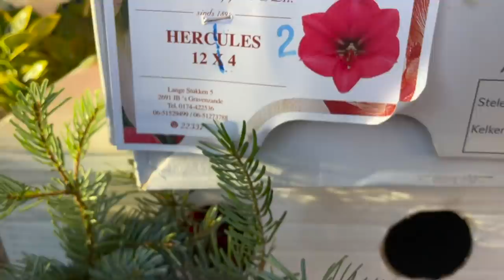Nach der Adventsaussstellung ist vor dem ersten Advent / Adventsgestecke/ DIY-Tipps / Dekoideen XMAS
Die Adventsausstellung ist der floristische Höhepunkt des Jahres aber danach geht es so richtig los mit vielen, vielen Arbeiten für unsere Kunden. Einen kleinen Eindruck gebe ich euch heute in dem Video und zeige euch einen Teil der weihnachtlichen Werke, die wir in dieser Woche angefertigt haben. Kommt mit auf die weihnachtliche Reise!

deiner Margit

Margit Strak
Freischaffende Floristin